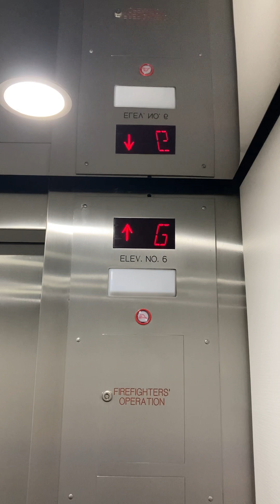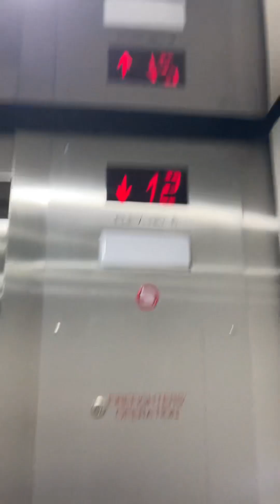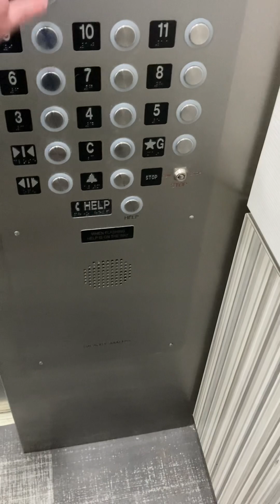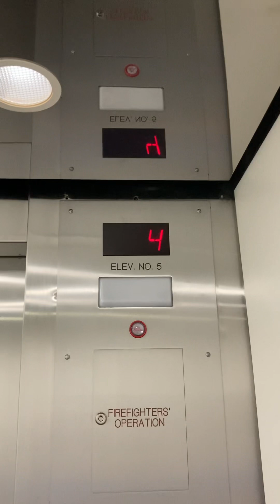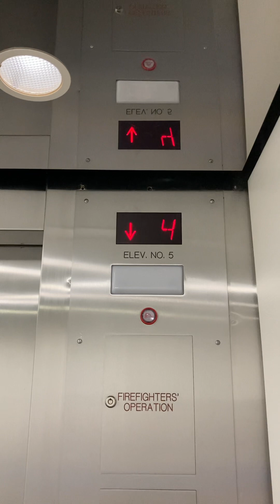BUSTED! Former Otis elevators (Mod by Schindler) at Mockingbird tower east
The busting situation happened right after I ended the video. As I started walking down the hall where these elevators are there was a security guard who was waiting for me to walk by there and then asked me how I was doing and I said not bad and he said that I couldn’t be taking pictures here and that he saw me on the surveillance cameras and I explained my reason to be here and I explained my elevator interest and he was extremely nice and professional about it and understood my hobby. At least he was nice about it. This same thing happened to me at Stonebriar with them seeing me on the surveillance and searching for me but except they were jerks about it and almost asked me to leave. At least be professional about it like the security guard at this tower was Allied universal. I kinda figured this would happen so I was prepared to explain myself. I will only be here to visit my Doctor who recently moved into one of these buildings. I’ve seen MANY MANY videos where other elevator enthusiasts got busted by NASTY security guards like the ones at Stonebriar did to me and it seems to be that high rise office towers and some malls are harsh about filming elevators. So I did as I was told and didn’t take anymore videos. I’m not sure that this is public access either which means you have to have a reason to even be in this building. If you don’t have a reason security may tell you this is private property and ask you to leave even if you aren’t filming. My reason was I have a Doctor in this building and I had an appointment so I came here to mainly visit with him so I thought I would film the elevators while I was here but now I know photography is not allowed here so since this is a high rise not public access I’m not going to film here anymore. To be honest I think this policy is complete trash but I have to respect it sadly so I don’t get thrown out.